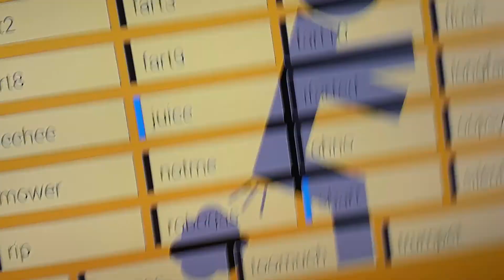[OLD] The Fart Symphony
More like fart machine SONGboard, amirite, gamers?